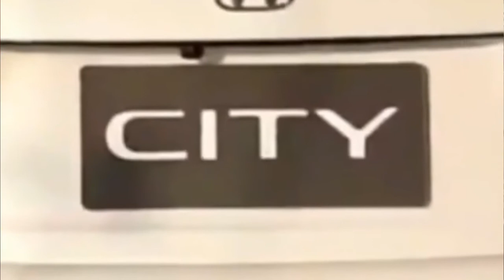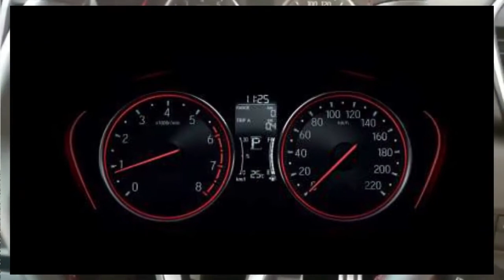Honda City 2022 Launched In Pakistan | 7th Generation Honda City in Pakistan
Honda City 2023 Launched In Pakistan | 7th Generation Honda City in Pakistan